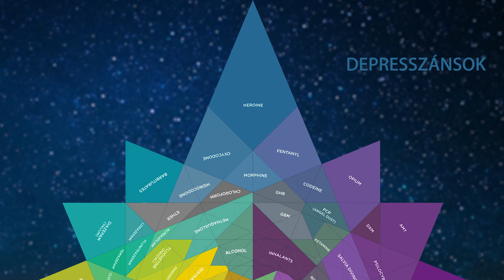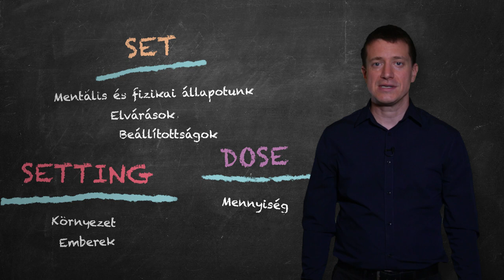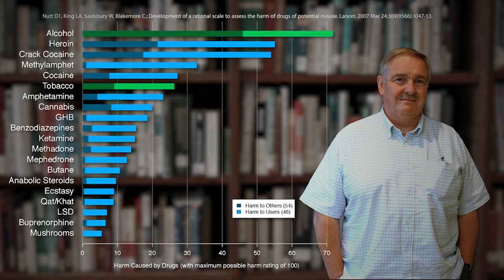Mik a drogok? - Drogok és emberek sorozat 1.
"Soha nem drogoztam, elég nekem a cigi meg az alkohol is." "Azért tilos drogozni, mert veszélyes az egészségre." "A tiltással elrettenthetjük a fiatalokat attól, hogy drogozzanak." Rengeteg hasonló állítással találkozunk a hagyományos és a közösségi médiában. Sok közülük elsőre akár nagyon meggyőzőnek tűnik, a "józan paraszti ész" alapján. A közös bennük az, hogy rosszul értelmeznek olyan alapfogalmakat, mint amilyen például a drog, és elavult előítéleteket tekintenek megkérdőjelezhetetlen igazságnak. Már régóta kacérkodtunk a gondolattal, hogy egy olyan tájékoztató videósorozatot indítunk azzal a céllal, hogy nagyon egyszerűen és közérthetően elmagyarázzuk a szélesebb közönségnek a köznyelvben gyakran zavarosan, hibásan használt fogalmakat, jelenségeket. Erről szól a Drogok és Emberek sorozat a Drogriporteren (angolul Just Say Know címmel fut). Az első epizódban rögtön a közepébe vágunk: elmagyarázzuk, mi is az, hogy drog.

Amennyiben segítő, nevelő, tájékoztató vagy oktató munkát végzel, akkor ingyen felhasználhatod ezeket a tájékoztató videókat, a forrás megjelölésével elküldheted, levetítheted bárkinek!

A sorozat elmúlt évek cikkeinek, előadásainak, filmjeinek tudásanyagából táplálkozik, azokat próbálja röviden összefoglalni. A Drogriporter magyar oldal működését jelenleg nem támogatja senki - kizárólag a nemzetközi munkánkra tudunk pénzt szerezni. Amennyiben fontosnak tartod, hogy magyar nyelven is elérhetőek legyenek hasonló videók és cikkek, kérünk, támogasd a Jogriporter Alapítvány munkáját! Sok kicsi sokra megy.